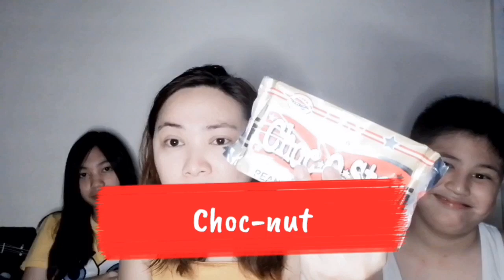MY FAVORITE 90s PINOY SNACKS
This channel contains practical tips, movie or restaurant reviews, travel, my personal interests, experiences, wisdom and adventures.